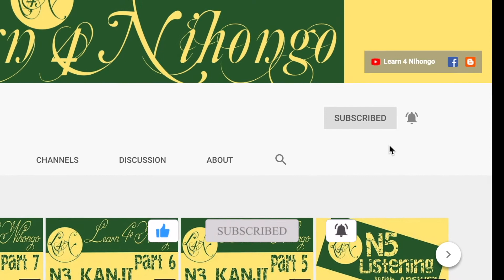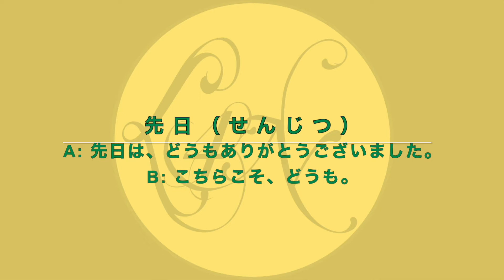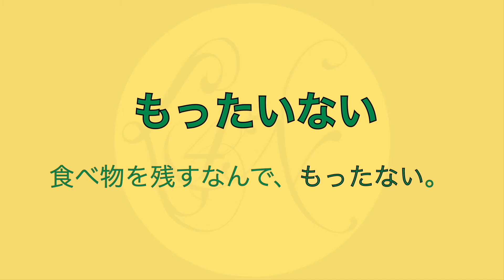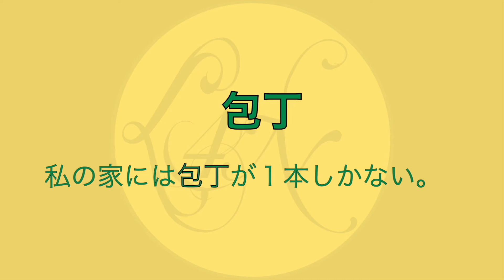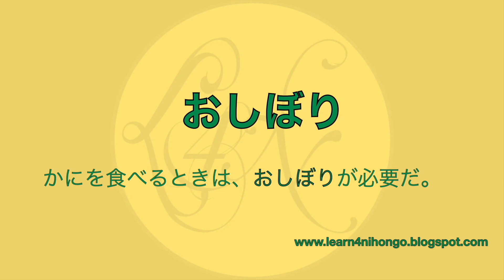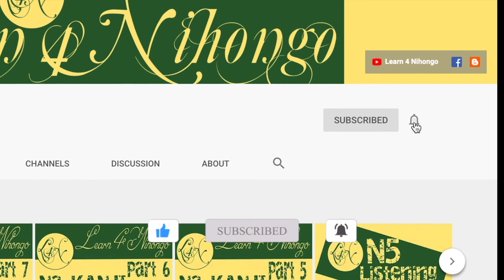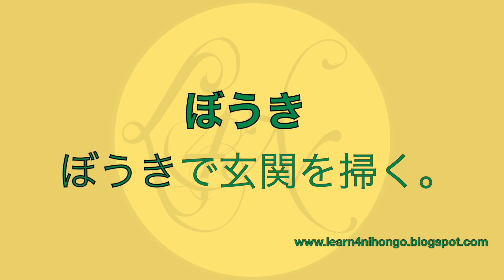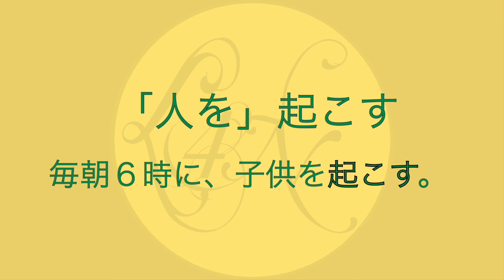JLPT N3 Vocabulary Chapter 2 Section 1 to 5 [Kotoba | 言葉]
Learn Nihongo Myanmar and Japanese Myanmar (JLPT N3 Vocabulary | Kotoba | 言葉)
Learn Nihongo Myanmar (JLPT N3 Vocabulary | Kotoba | 言葉)
Learn For Nihongo(Learn 4 Nihongo)

Welcome to my learn 4 nihongo channel.

အားလံုးပဲမဂၤလာပါ
ဒီchannelကေတာ့japanစာကိုေလ့လာေနတဲ႔သူအတြက္videosေတြကိုတင္ေပးတာျဖစ္ပါတယ္။
ကြ်န္ေတာ္သိတဲ႔knowlegeေတြကိုျပန္ျပီးshareလုပ္ေပးတာျဖစ္ပါတယ္။

ေက်းဇူးတင္ပါခင္ဗ်ာ